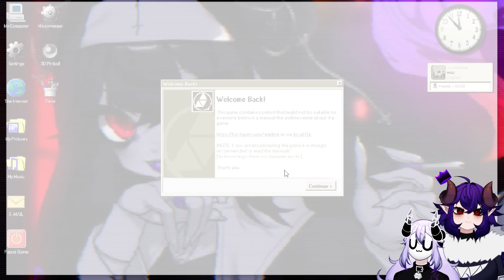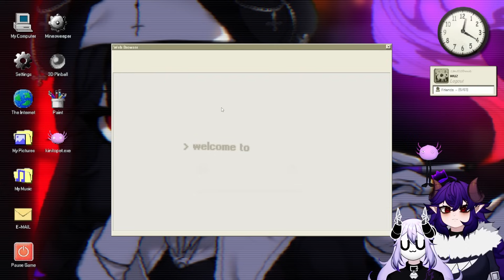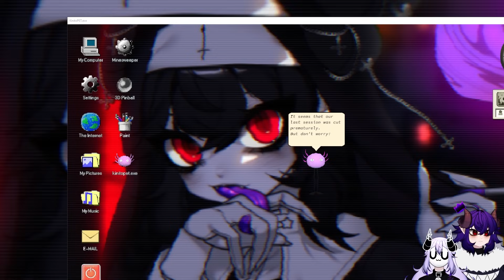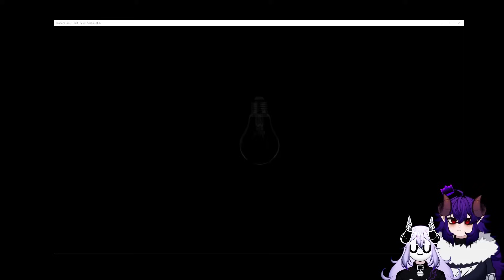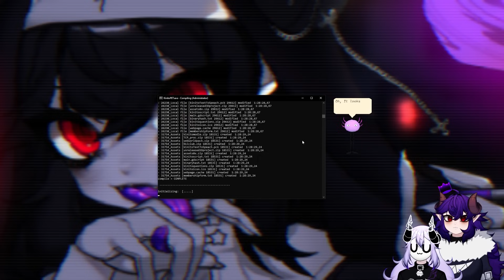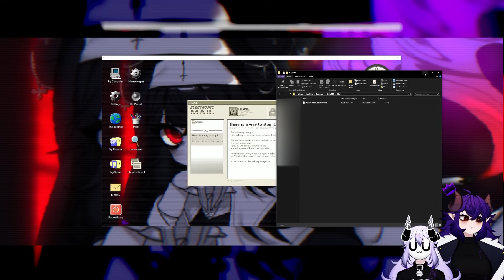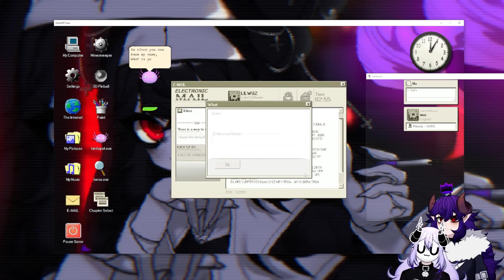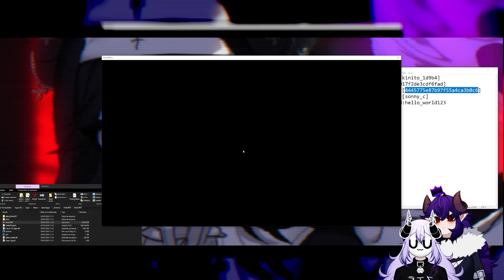O JOGO QUE VAZA TODOS OS SEUS DADOS! || KinitoPet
jogo bom, melhor ainda quando é jogando em pt br :3c

★ ｢Equipe｣
★ Yuumi, a editora:

★ 「Tags」
GERAL
NESSE VIDEO